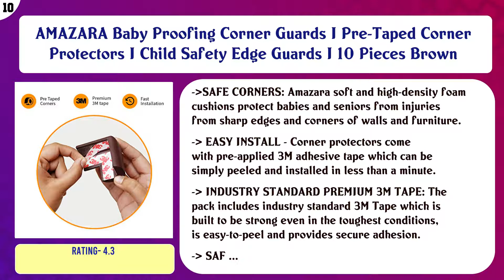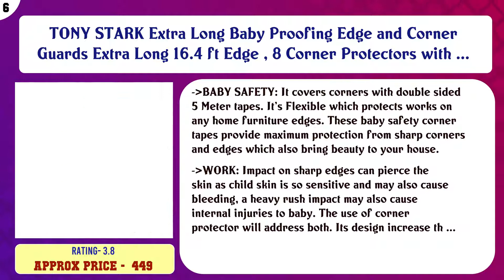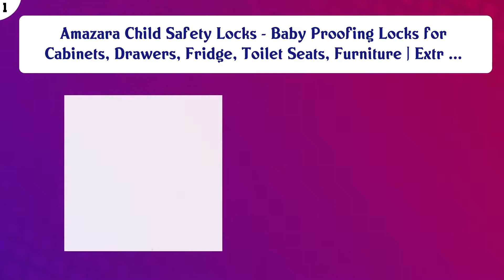Top 10 Guards & Locks to buy in India 2021 | Price & Review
Top 10 Guards Locks to buy in India

Find the links below to buy these products:

List of top Guards Locks:
AMAZARA Baby Proofing Corner Guards I Pre-Taped Corner Protectors I Child Safety Edge Guards I 10 Pieces Brown

AMAZARA Baby Proofing Edge & Corner Guards | Extra Long 16.4Ft Edge + 8 Pre-Taped Corner Protectors | Child Sa ...

KitschKitsch® 8pcs Baby Infant Child Proofing Safety Locks Latches Door Cupboard Cabinet Fridge Drawer Locks ( ...

PROTOWARE Baby Safety Electric Socket Plug Cover Guards (Pack of 12)

TONY STARK Extra Long Baby Proofing Edge and Corner Guards Extra Long 16.4 ft Edge , 8 Corner Protectors with ...

KidDough Baby Proofing Extra Thick Safety Soft Cushion Edge Corner Protector Guard for Kids (Brown) - 10 pcs ( ...

AMAZARA Baby Proofing Edge & Corner Guards | 6.5Ft Edge + 4 Pre-Taped Corner Protectors | Child Safety Furnitu ...

Vic Kid® Edge & Corner Guard for Baby Proofing | Child Safety Furniture Bumper | Table Protectors | Safe Edge ...

LifeKrafts Baby Safety Locks, Pack of 6 ; Adjustable and Flexible Lock ; Big 3M Adhesive Surface Area for Bett ...

Amazara Child Safety Locks - Baby Proofing Locks for Cabinets, Drawers, Fridge, Toilet Seats, Furniture | Extr ...

Content of this Video:
10 best products to buy Guards Locks India

Top rated Guards Locks in India